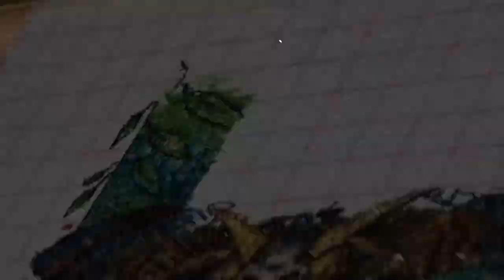Flosstube #120 Stitch with me - Death Head Moth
I hope you're enjoying my return to filming more Stich with me's - I realised from the visitor numbers that these seem to be more popular than me just talking!   Again I do a short intro telling you about the cross-stitch design and materials I'm using.

This time I'm back sewing Death Head Moth by Heaven and Earth designs - a really colourful and vivid cross-stitch.

A big shoutout to @lindas144hobbies  who I talk about in the video and whose channel I can often be found watching!